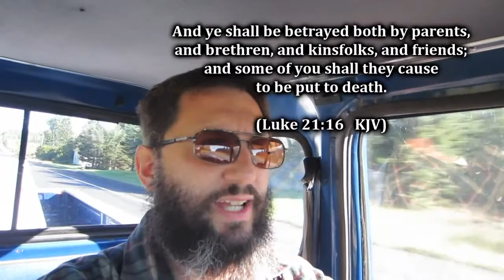Advice For Christians With Family Problems